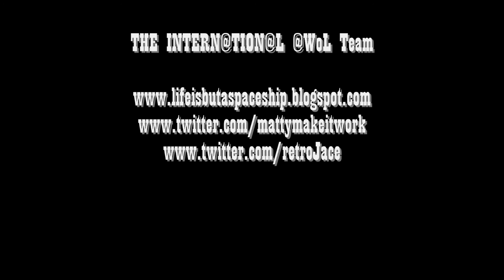X RETRO SUSHI: BABY BEAST Pt.1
LIl bro is back with a vengance!
JACE-RETRO SUSHI

THIS IS ONLY THE BEGINNING...THIS IS A SERIES!

PART 2 COMING LATER ON!